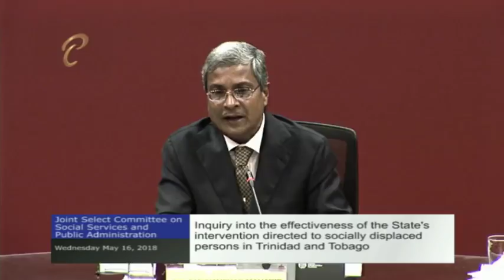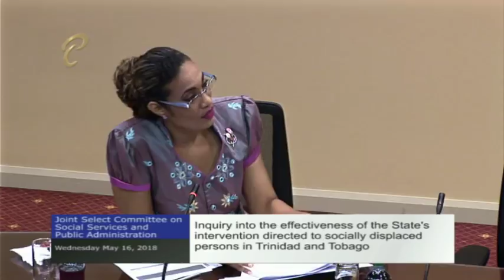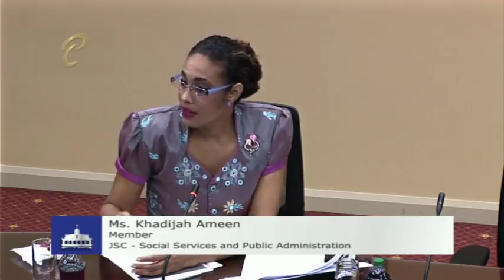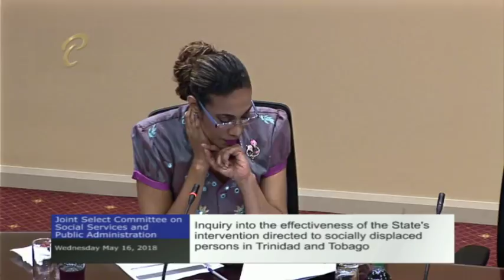19th Public Meeting - JSC Social Services & Public Administration - May 16, 2018- Socially Displaced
23rd Meeting (19th Public Meeting) of the Joint Select Committee on Social Services and Public Administration

The Committee will convene its public hearing with the Ministry of Social Development and Family Services on the progress update on recommendations of the Committee’s 2nd Report on and inquiry into the effectiveness of the State’s intervention directed to Socially Displaced Persons in Trinidad and Tobago.

10:15 a.m.

Your Feedback:
✦ Satisfaction Level: Are you satisfied with the integrity of this sitting/meeting?
✦ Concerns: What more can be done to resolve these issues discussed?
✦ Comments: Do you support the point(s)/suggestion(s) presented, and why?

Our Policies:
1. Do not use the service to promote any form of propaganda or add links that may harm other users.
2. Do not use explicit language.
3. Do not use defamatory or prejudicial statements.